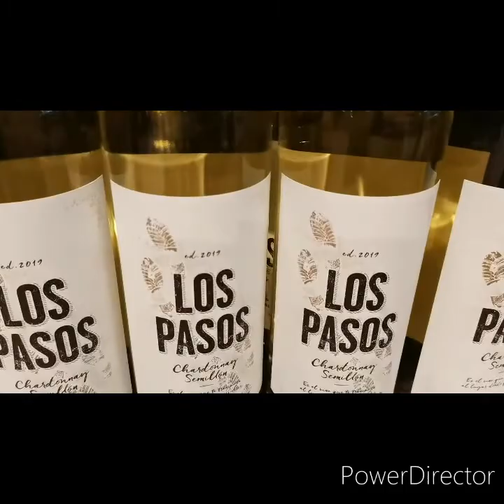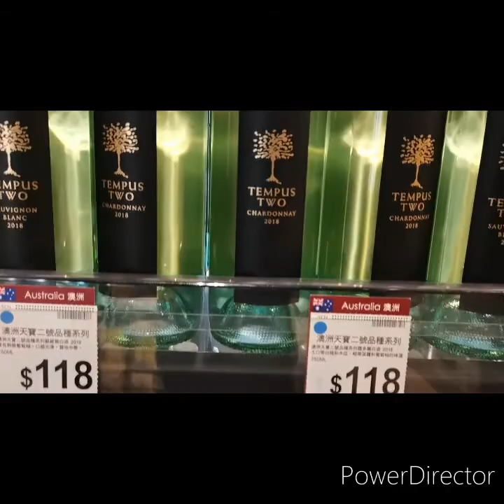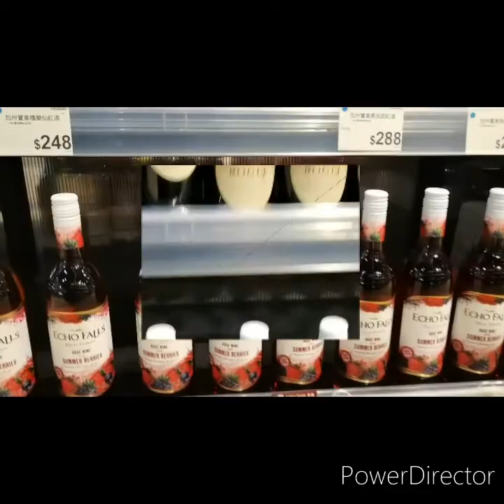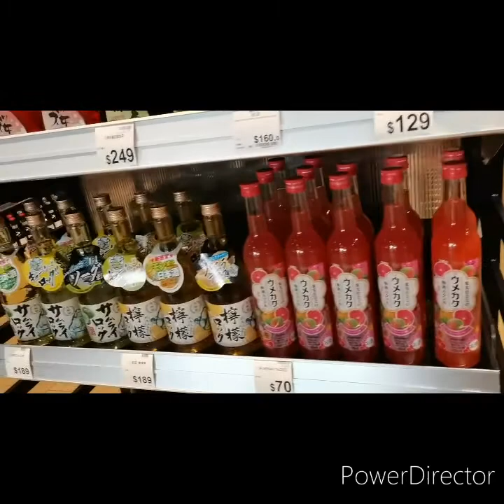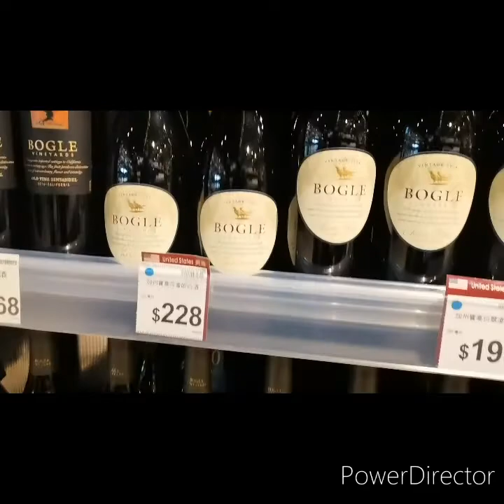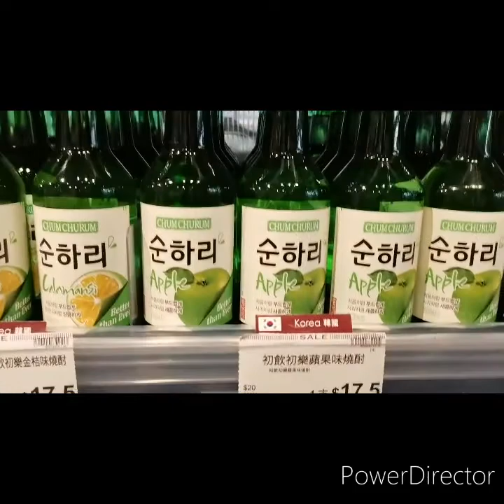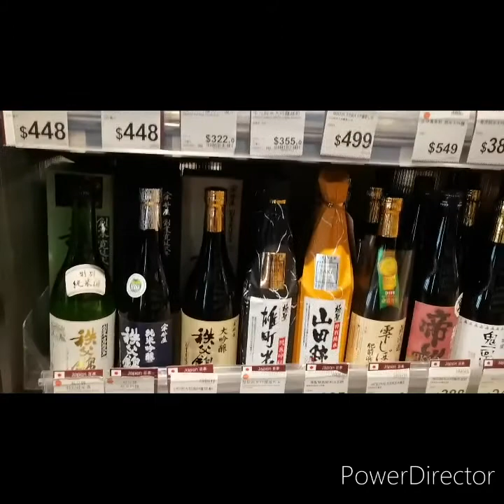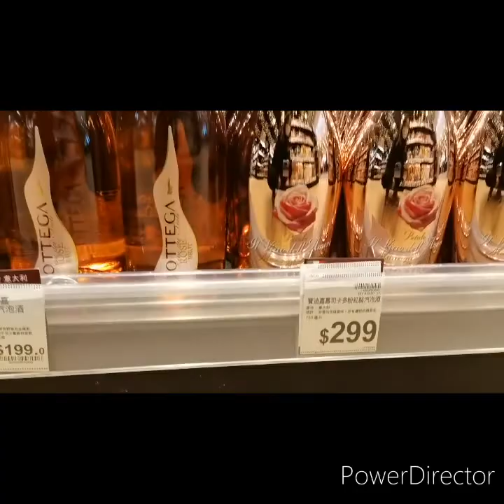LIQUIRE SHOP @EON SUPERMARKET/TAIKO SHING HONGKONG